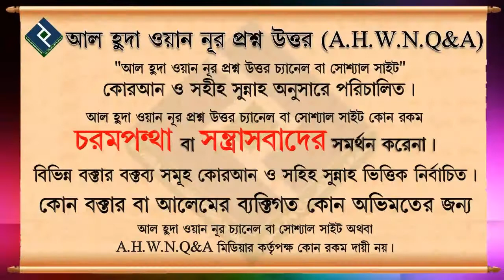অমুসলিমদদের হাদিয়া গ্রহণ করা যাবে ᴴᴰ┇শাইখ মুহাম্মদ রাশিদ আহমেদ